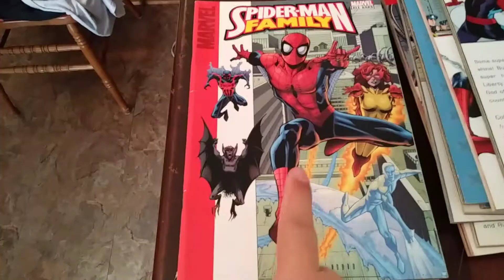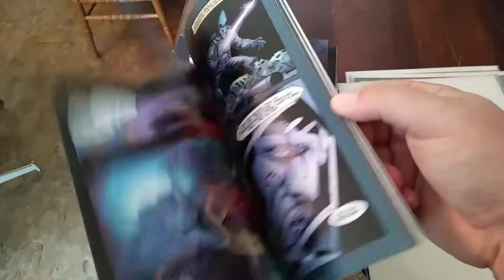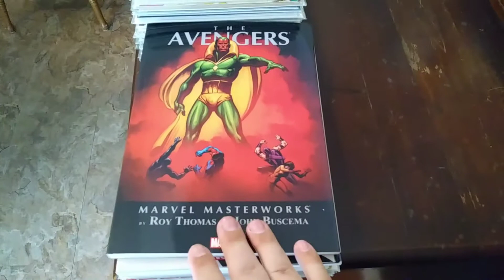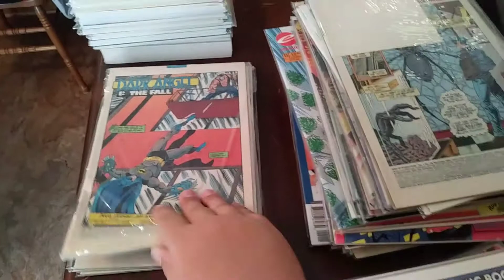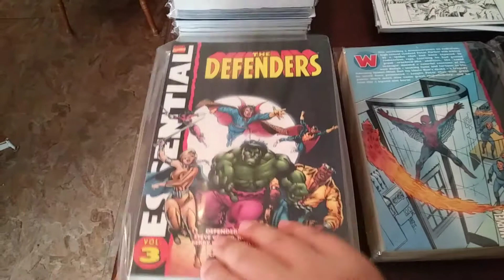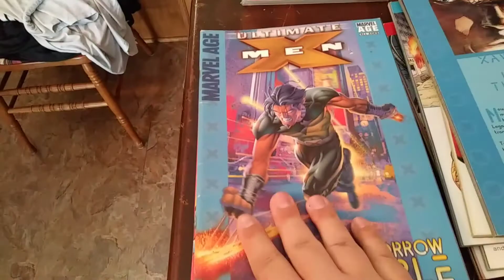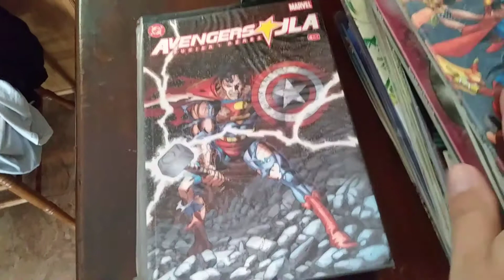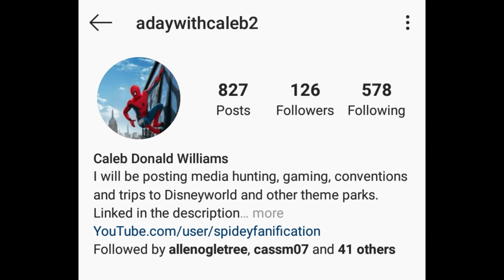Comic Book Collection Part Nine: Graphic Novels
This is the 9th and probably final part of the comic book collection series. this covers the graphic novels.

adaywithcaleb